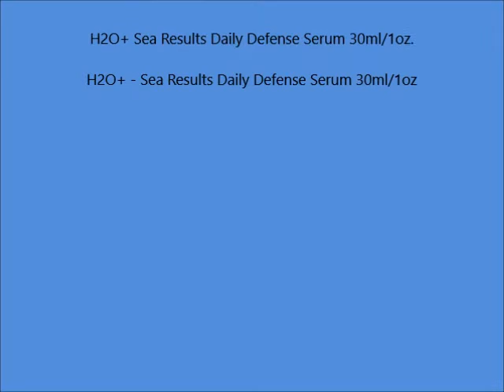H2O+ Sea Results Daily Defense Serum 30ml 1oz